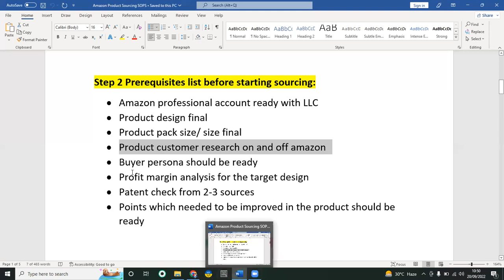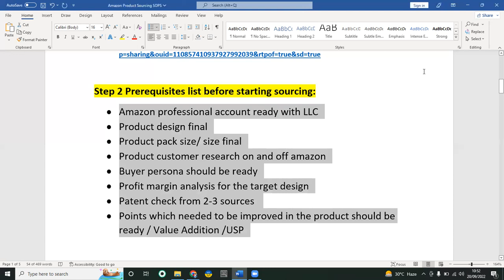A-Z Amazon FBA Product Sourcing Advance Course EP 3 - Vital Prerequisites for Product Sourcing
𝐒𝐭𝐞𝐩 𝟐 𝐏𝐫𝐞𝐫𝐞𝐪𝐮𝐢𝐬𝐢𝐭𝐞𝐬 𝐥𝐢𝐬𝐭 𝐛𝐞𝐟𝐨𝐫𝐞 𝐬𝐭𝐚𝐫𝐭𝐢𝐧𝐠 𝐬𝐨𝐮𝐫𝐜𝐢𝐧𝐠:

• Amazon professional account ready with LLC
• Product design final
• Product pack size/ size final
• Product customer research on and off amazon
• Buyer persona should be ready
• Profit margin analysis for the target design
• Patent check from 2-3 sources
• Points which needed to be improved in the product should be ready / • • Value Addition /USP
• Product keyword gap analysis using data dive and stark sheet + helium
• Value addition and USP finalization based on customer research
• Supplier contact and RFQ Templates Ready to Send